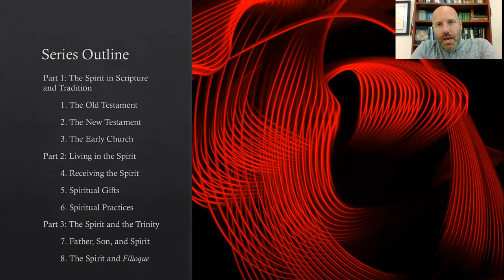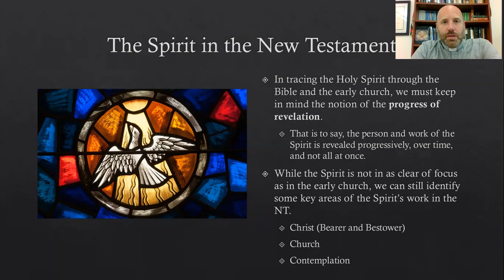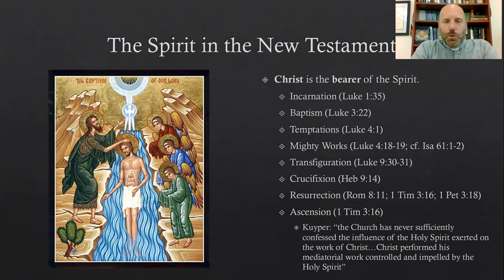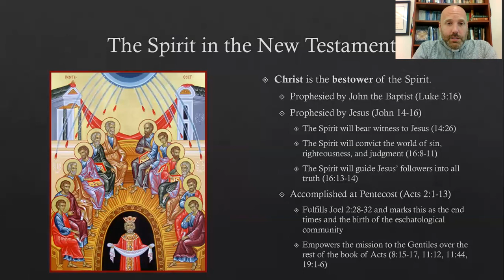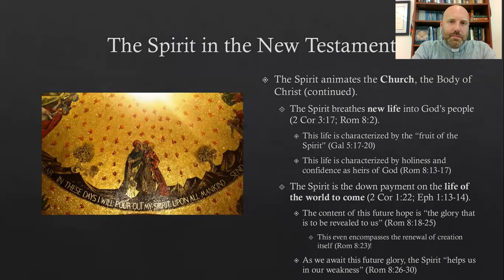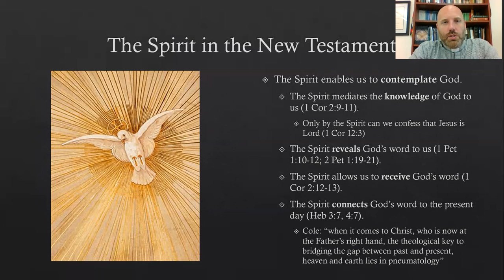The Holy Spirit, Part 2: The Spirit in the New Testament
Dcn. Kyle continues a series on the Holy Spirit in Scripture and tradition.